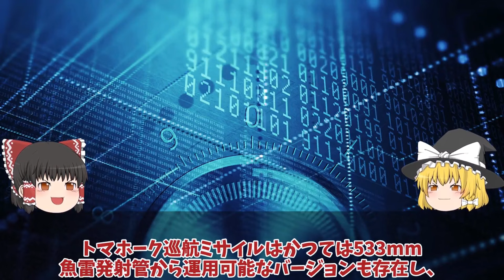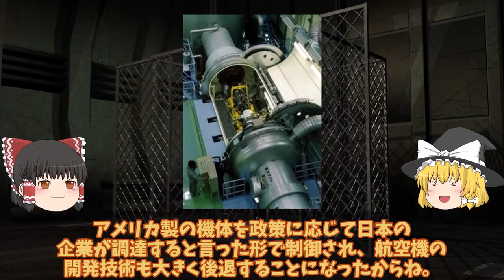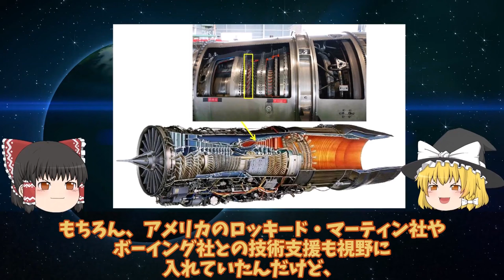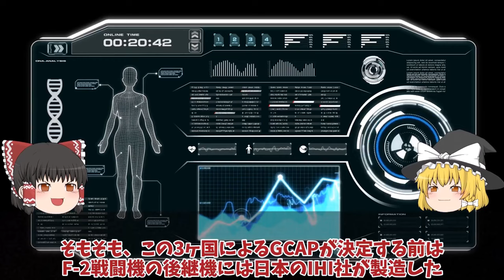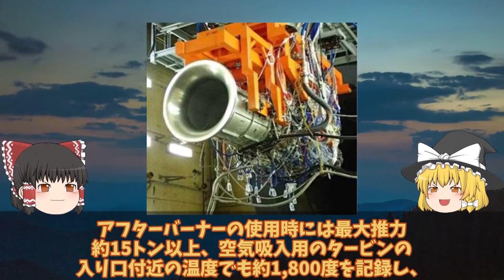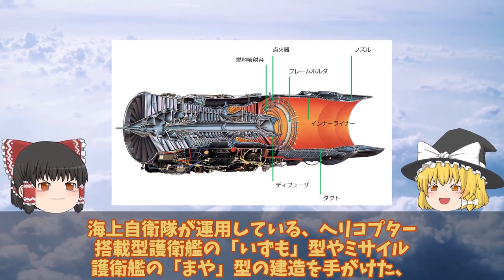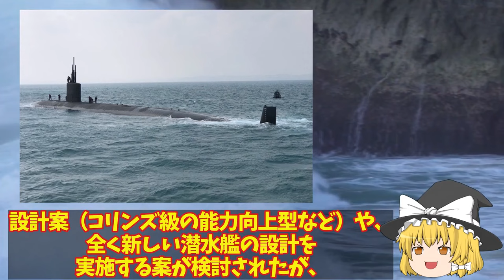【ゆっくり解説・軍事News】自衛隊最強スペシャル 防衛省ついに12式装填たいげい型533mm魚雷発射管で長射程か！海中から反撃能力保有トマホーク発射【スペシャル・特集】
自衛隊最強スペシャル 防衛省ついに12式装填たいげい型533mm魚雷発射管で長射程か！海中から反撃能力保有トマホーク発射【スペシャル・特集】

1防衛省ついに12式装填たいげい型533mm魚雷発射管で長射程か！海中から反撃能力保有トマホーク発射か？

2IHI社製XF9開発ヤメた驚きの理由IHIとロールス・ロイスが機関部を担当！戦闘機エンジンを日本国内で開発ヤメ？

3豪州（涙）おやしお型潜水艦マジ欲しい！通常動力型潜水艦原潜導入のつなぎに海自潜水艦がなぜスゴいのか？